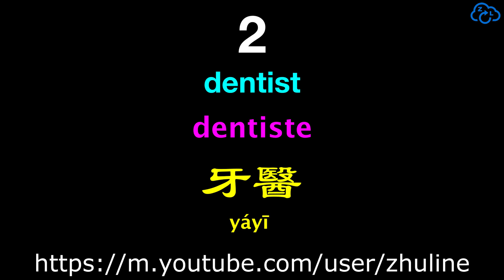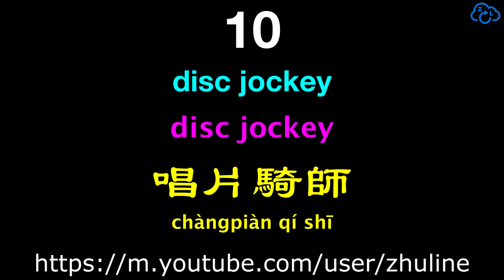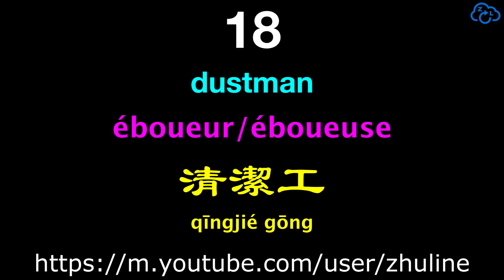04 Vocabulaires Professions D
@+ ZhuLine France Le Mercredi 27 Janvier 2021